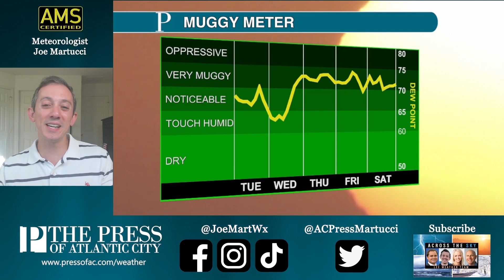First inland heat wave of 2023 arrives Thursday, and it's coming later than usual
The first inland heat wave of 2023 will arrive Thursday through Saturday. Highs all three days will be in the 90s with a heat index in the mid-100s at times. Meteorologist Joe Martucci shows just how far behind schedule this is and why the heat is peaking now.